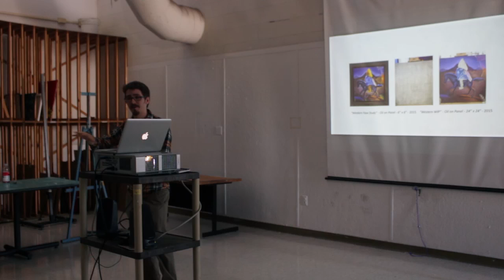Plein Air Presentation and Demo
A plein air presentation and demo at Bowling Green State University on November 17th, 2016.